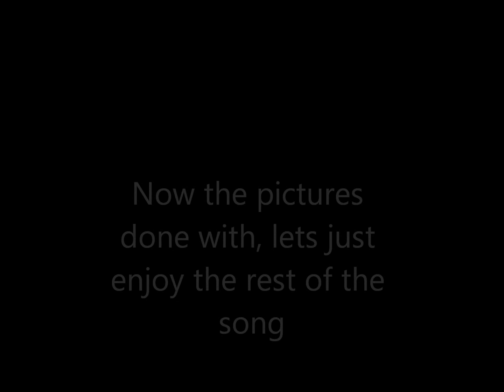Alvin and the Chipmunks 3 Party Rock Anthem (with bonus pictures)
please appreciate this video it took an hour to make (THIS VIDEO WASNT STOLE FROM ANYONE)